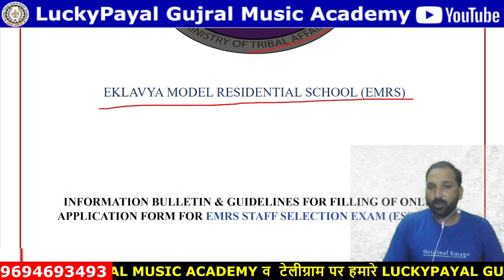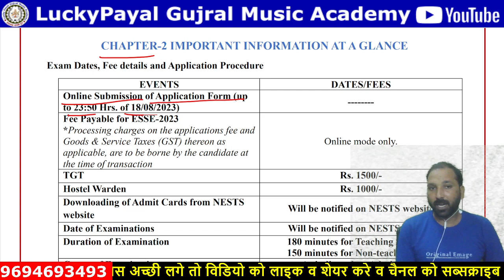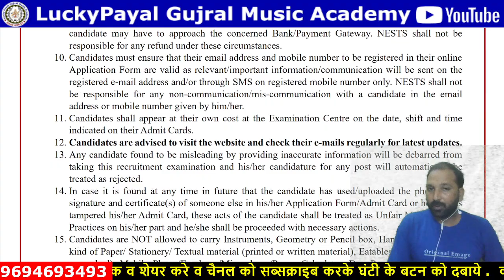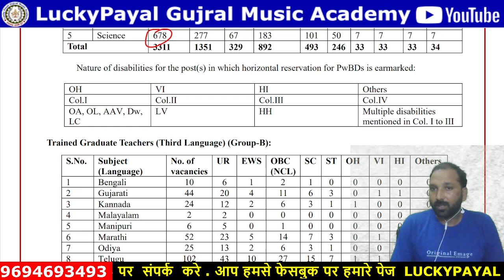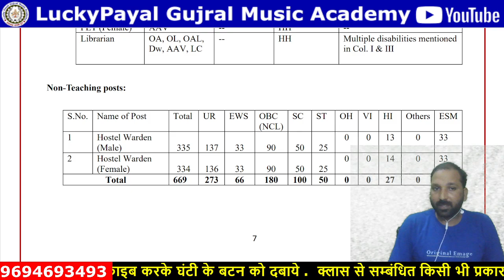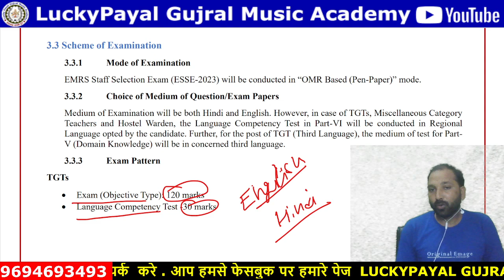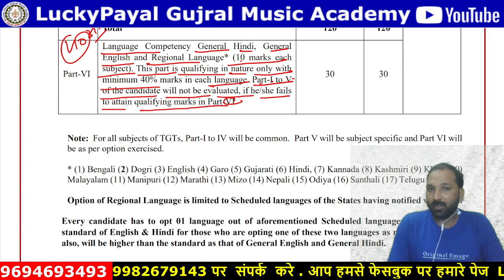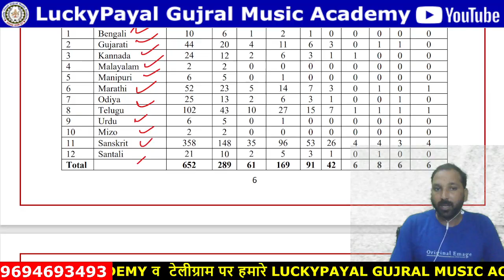EMRS TEACHER & NONTEACHING RECRUITMENT 2023 / emrsrecruitmentnotification / EKLAVAYA MODLE SCHOOL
NET_JRF_MUSIC
MUSIC_NET_CLASSES
नेट _क्लासेज
म्यूजिक_नेट_क्लासेज
LUCKY_GUJRAL
LUCKY_PAYAL_GUJRAL